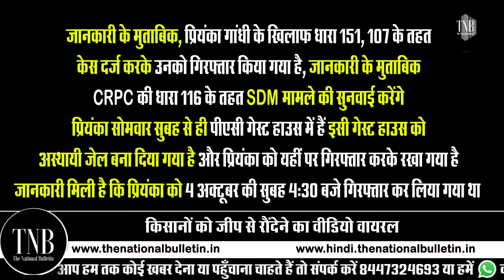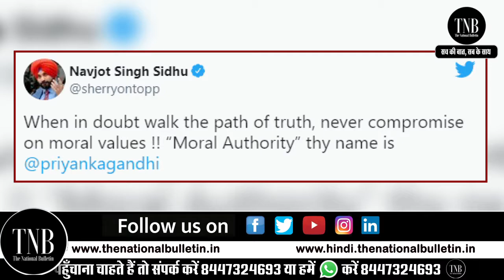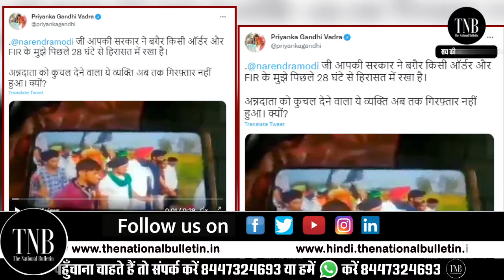UP Police Arrest Priyanka Gandhi In Lakhimpur Khiri | Priyanka Gandhi Takes Revenge by Leaking Video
UP Police Arrests General Secretary Of Congress PRIYANKA GANDHI In Lakhimpur Khiri | Priyanka Gandhi Takes Revenge by Leakng Video | UP Police ने Congress महासचिव Priyanka Gandhi को कई धाराओं के तहत किया Arrest @TheNationalBulletin